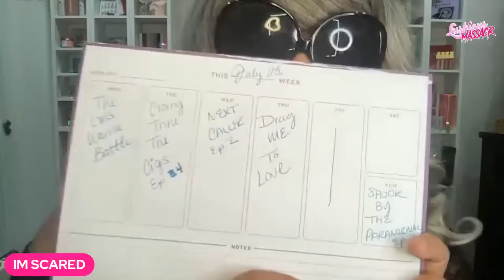SHOOK BY THE PARANORMAL EPISODE 1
I am now on CAMEO!

**SHOP MY !!NEW!!

LET'S BE GOOD AMIGAS!

*TheCremeShop!

* Kim Chi Chic Beauty!

*LUNAR BEAUTY!

*PinkyRose Cosmetics!

*WANT WHITER TEETH?! I'VE BEEN USING THE BEAUT. SMILE KIT!